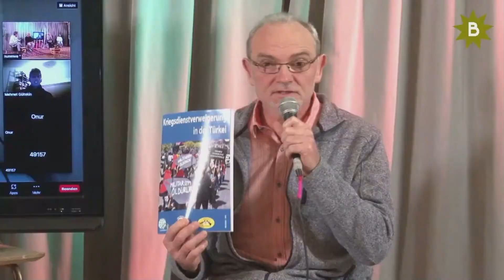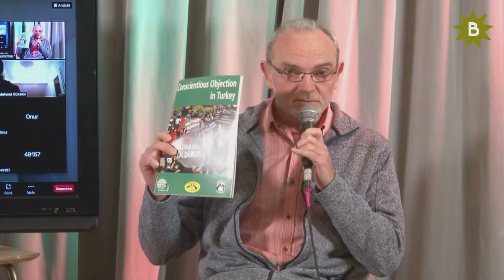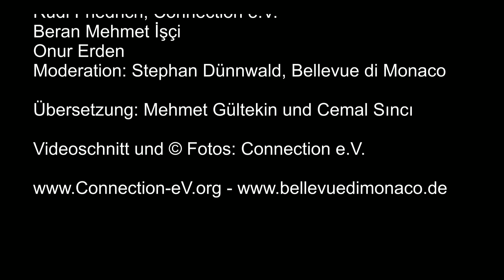Beispiel Türkei: Kriegsdienstverweigerer suchen Schutz in Deutschland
Die Türkei ist das einzige Land des Europarates, das die Kriegsdienstverweigerung nicht akzeptiert. Verweigerer sind dort der Rekrutierung zum Militär und Kriegseinsatz sowie der Strafverfolgung ausgesetzt. Letztlich werden sie dazu gezwungen, über Jahrzehnte ein Leben im Geheimen zu führen.
Onur Erden und Beran Mehmet İşçi haben sich daher entschieden, nach Deutschland zu fliehen. Sie haben hier politisches Asyl beantragt. Das Bundesamt für Migration jedoch lehnte beide Anträge ab.
In unserer Veranstaltung zum Tag der Menschenrechte berichteten sie über ihre Motivation zur Kriegsdienstverweigerung und ihre Situation in der Türkei und Deutschland.
Ergänzt wird dies zum einen durch Hintergrundinformationen von Rudi Friedrich von Connection e.V. zu Kriegsdienstverweigerung in der Türkei und Asyl für Verweigerer. Zum anderen schilderte der Landtagsabgeordnete der Grünen Bayern, Cemal Bozoğlu, mehr zur aktuellen politischen Situation in der Türkei.

Eine Veranstaltung, aufgezeichnet am 10. Dezember 2021 in Bellevue di Monaco, mit
Cemal Bozoğlu, MdL, Bündnis 90/Die Grünen
Onur Erden und Beran Mehmet İşçi
Rudi Friedrich, Connection e.V.
Moderation: Stephan Dünnwald, Bellevue di Monaco